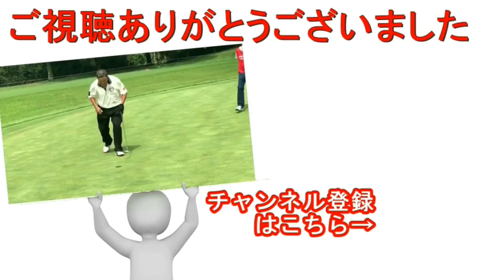ジャンボ邸【山田プロ本格レッスン】【知っトクシリーズ】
▼お待たせしました山田竜太プロのひさしぶりに実践レッスン！